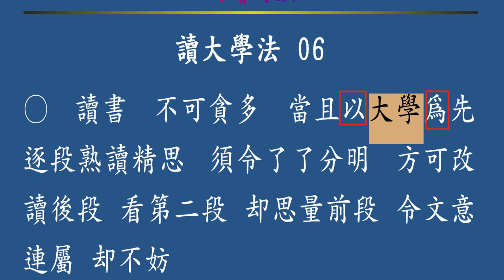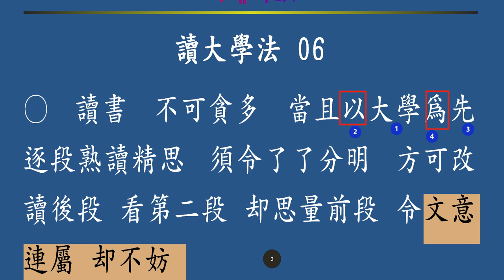讀大學法 06 : 讀書 不可貪多(독서불가탐다) 책을 많이 읽으려 탐내지 말라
讀書 不可貪多(독서불가탐다) 한꺼번에 많은 량의 독서를 하지 말라.
마음 속에 터득할 꺼리가 많지 못할 것이다.
차근차근 하나식 깨달아가는 것이 중요한 일이다